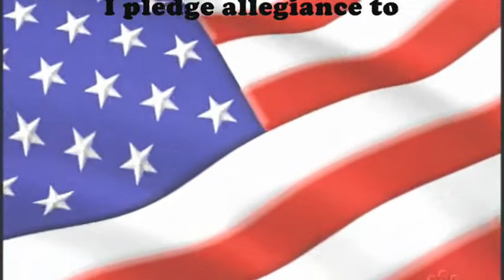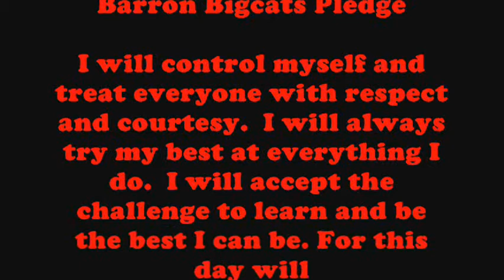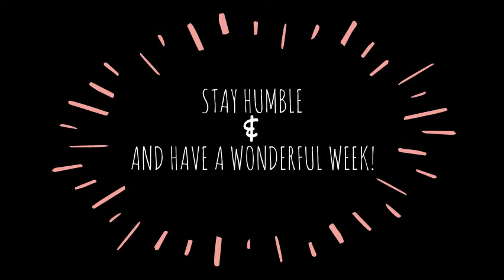MMA- Week of 11/9/20